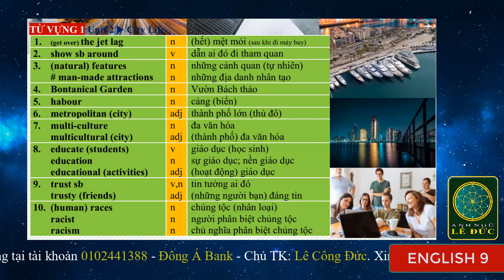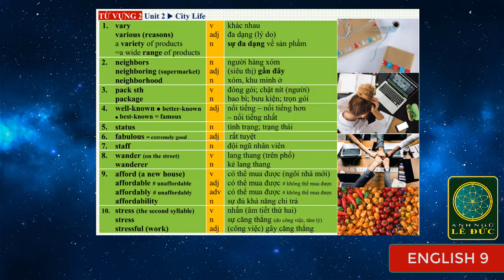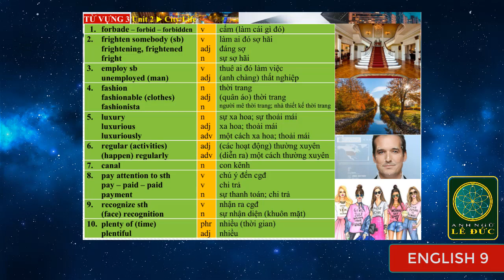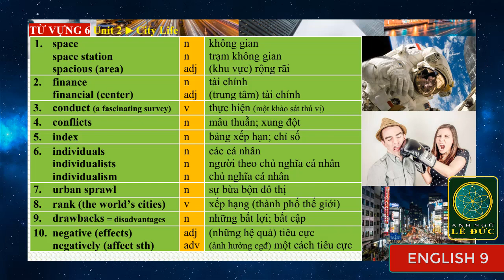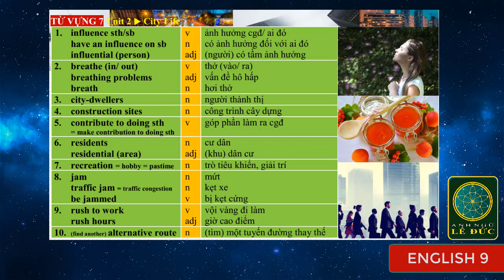E9 UNIT 2 TV